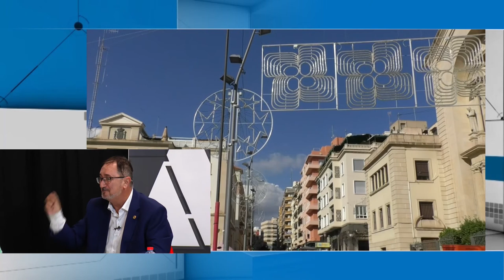Alicante Actualidad | 10 Noviembre 2022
En el programa de hoy participan:
- Diego Menor, vicepresidente de UEPAL
- Rafael Rodríguez, periodista
- David Lozano, periodista
- Jorge Espí, periodista